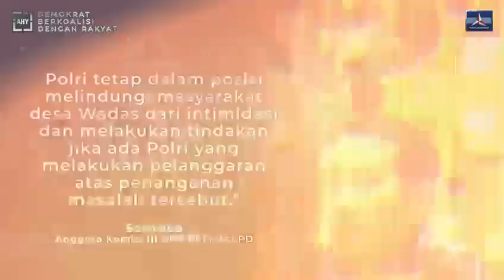Kecam Insiden Kekerasan di Desa Wadas, Demokrat: Pembangunan Tidak Boleh Sakiti Rakyat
Partai Demokrat meyakini bahwa pembangunan harus bertujuan untuk kesejahteraan rakyat, bukan malah mengabaikan suara rakyat apalagi menyakiti hati rakyat.

Karena itu Partai Demokrat mengecam keras insiden kekerasan sebagai imbas kisruh Pembangunan Bendungan Bener di Desa Wadas, Purworejo.

"Polri adalah alat negara bukan alat pemerintah, jadi tugas utamanya melindungi rakyat bukan menganiaya rakyat. Pimpinan Polri memiliki tugas dan kewajiban agar Polri tetap dalam posisi melindungi masyarakat desa Wadas dari intimidasi dan melakukan tindakan jika ada Polri yang melakukan pelanggaran atas penanganan masalah tersebut." - Santoso -